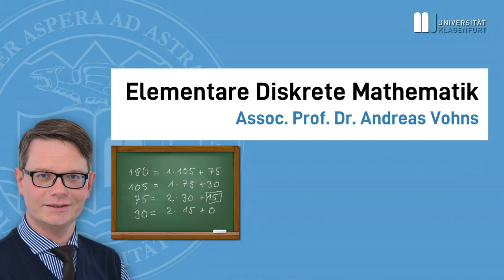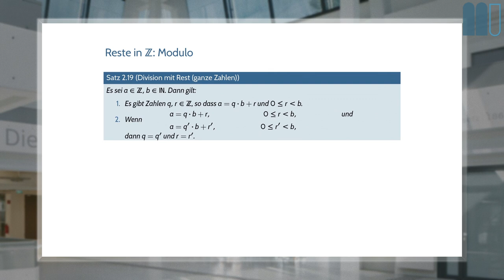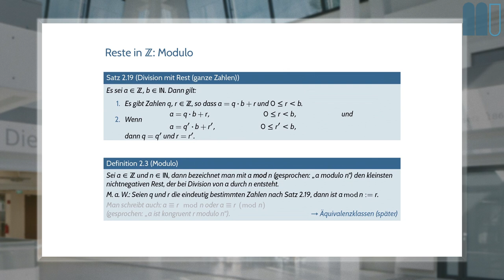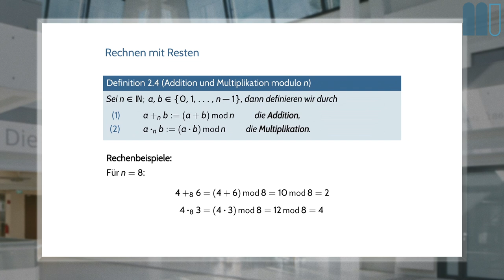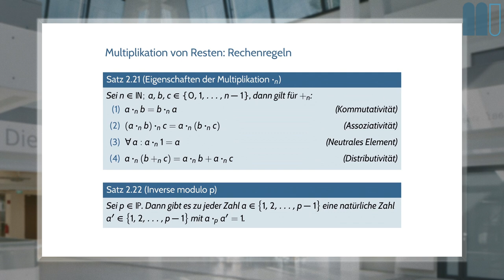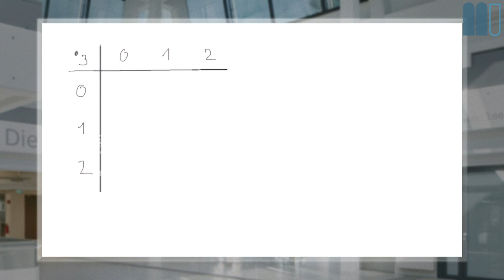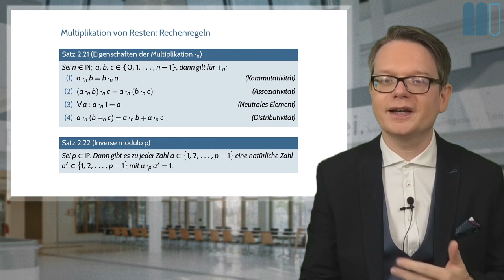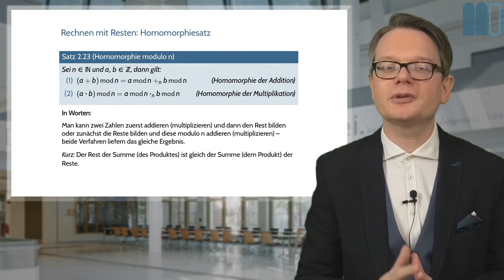Elementare Diskrete Mathematik (20W):L3, K5: Modulare Arithmetik